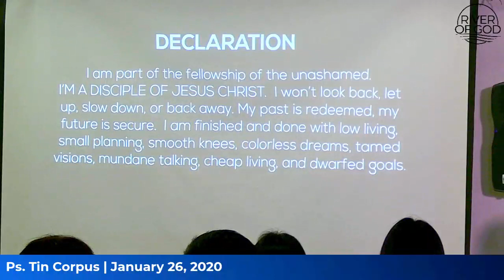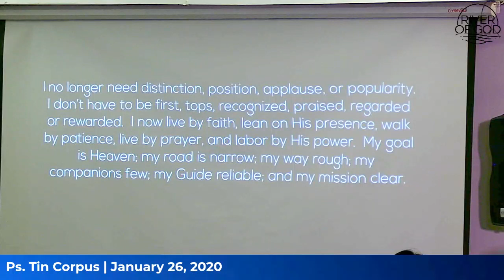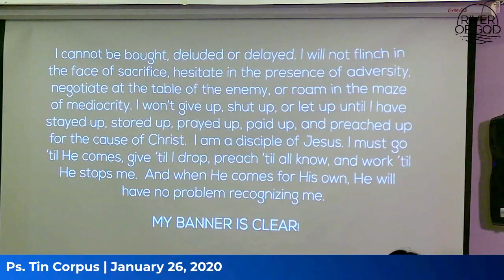NONE OF THESE THINGS MOVE ME - Ps. Tin Corpus - January 26, 2020